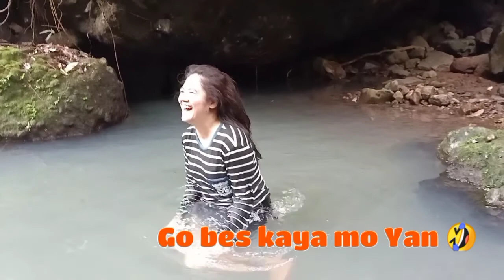Family Day 2019